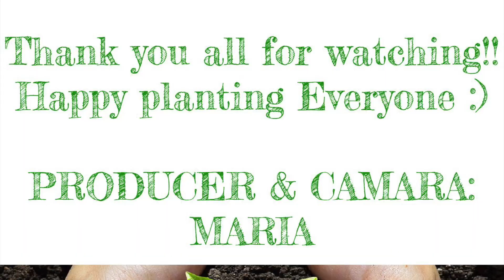PLANT HAUL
Join me and let's learn together in caring for our plants and get new ideas for your indoor or outdoor plants from my home to your home. I also experiment in rooting many plants OR seeds.
If you would like to Visit my other Channels, I will leave it below :)
1 is life with my husky and my hobbies, which is NEW channel, my son also uploads in that, he's learning to do videos too, LOL
low carb, gluten free, or carnivore recipes